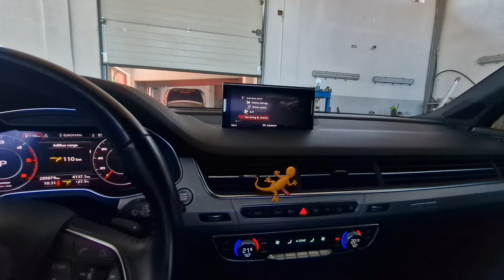Audi Q7 4M Front Repair - Lower & upper control arm replacement - Приостановка Suspensie Querlenker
Audi Q7 4M
3.0TDI Engine code: CRTC
Front suspension repair
Lower & upper control arm & swaybar replacement
Приостановка - поперечный рычаг
стабилизатор поперечной устойчивости
Suspensie - Brate fata inferioare si superioare + bara stabilizatoare
Querlenker - Achslenker Satz Vorderachse
Just raw environment sound or the edited version on fast forward - no music!